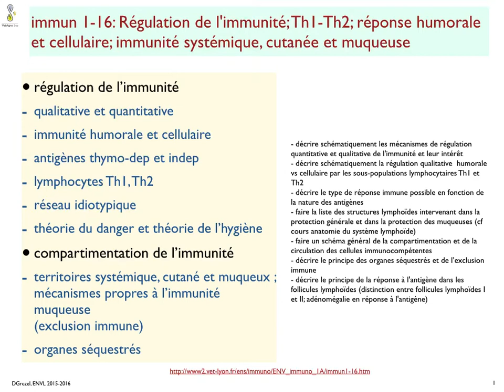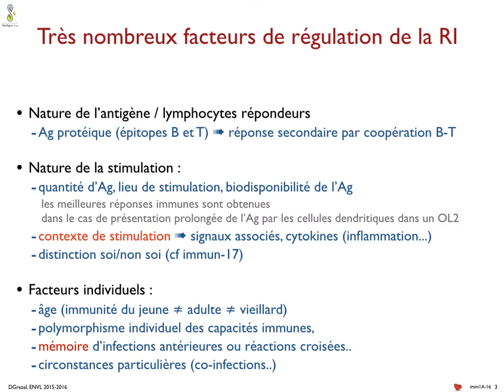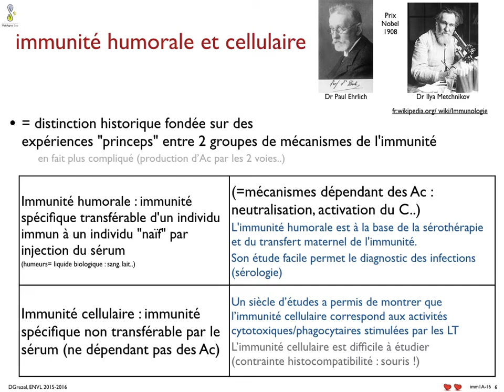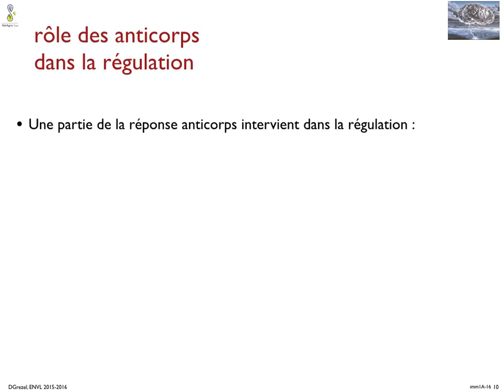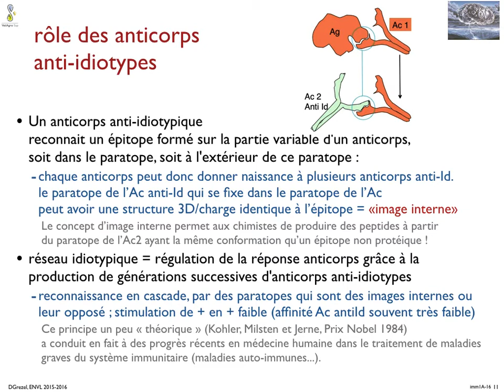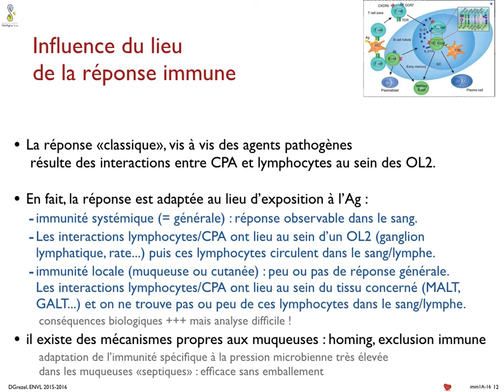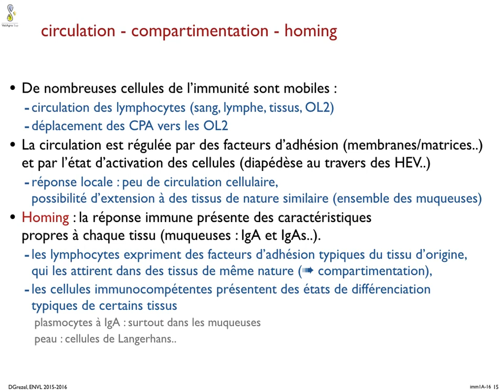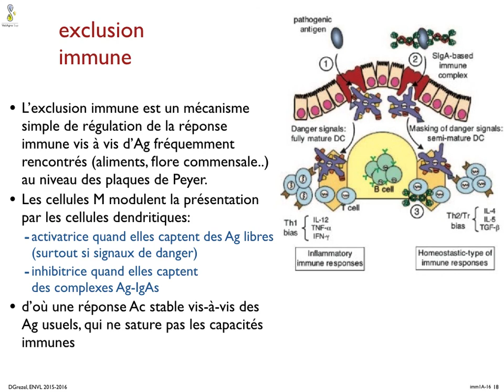S6immun-16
Cours immuno véto